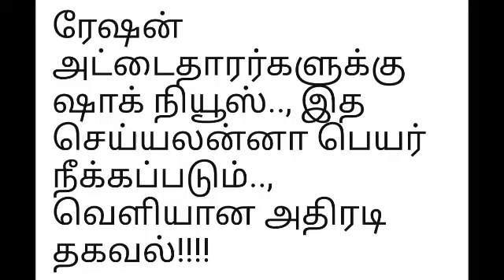breaking | ரேசன் அட்டைதாரர்களுக்கு ஷாக் நியூஸ் - இதை உடனே பாருங்க